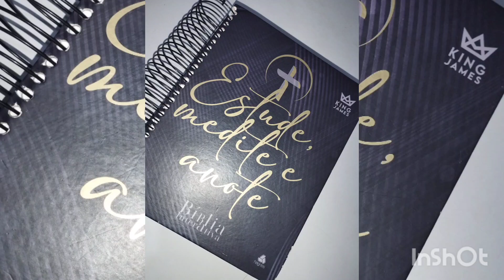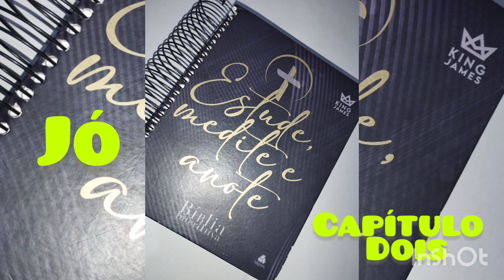Jó capítulo dois. King James versão atualizada. novembro 2024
Jó capítulo dois. King James versão atualizada. novembro 2024. Que a paz do Senhor lhe transborde.